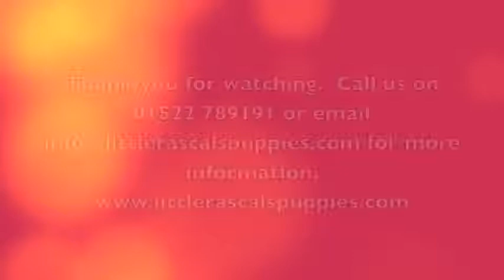7/8 Pug Puppies for sale at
We would like to announce our litter of 7/8 Pug puppies are soon available for their forever homes. Boys are available within this adorable litter and we are now taking viewings and deposits. Both parents are with us and available for viewing upon visiting our kennels.

Here at Little Rascals we take great pride in being able to provide quality puppies for loving family homes. With years of experience as a licensed dog breeder, we are always available to give new and existing clients the support through our qualified staff.

Our Pugs are smart, sociable, even tempered little dogs which require regular, moderate exercise. The majority of the breed is very fond of children and sturdy enough to properly play with them. Depending on their owner’s mood, they can be quiet and docile but also vivacious and teasing. Pugs tend to be intuitive and sensitive to the moods of their owners and are usually eager to please them. Pugs tend to have a somewhat lazy nature and spend a lot of time napping. They will reach approximately 10-14″ at the shoulder and by adding the terrier into the bloodline helps to improve their breathing and reducing the risk of over-heating in the warmer weather.